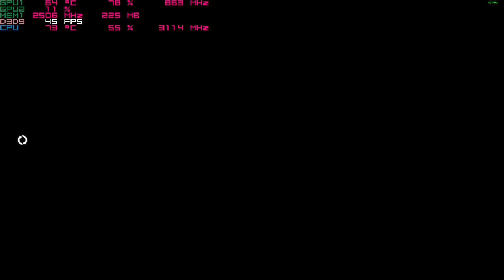Payday 2 on the Nvidia 940mx 1080p Acer Aspire E 15 budget gaming laptop i5-7200u